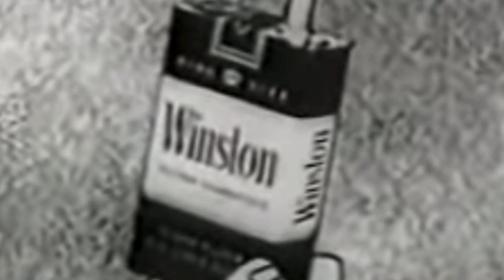Flintstones Old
The Varmints are caught off guard when they realize they are almost as old as The Flintstones. (The background shows Brightline's High-Speed Rails under construction)